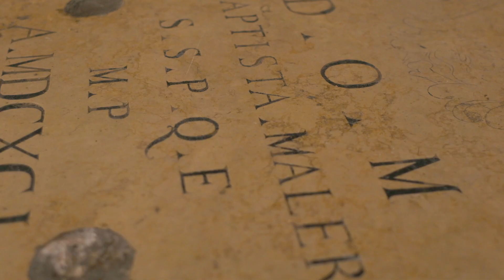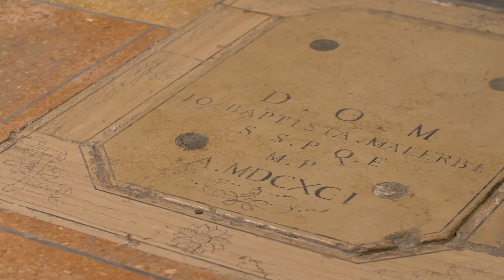Luigi Malerbi "Buonanotte Signorina"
Fondo Malerbi  Biblioteca Trisi di Lugo B336/38
Oratorio di Sant'Onofrio - Lugo  28 settembre 2023
FORTEPIANO:  square english piano Josephus Kirckman Londini fecit – N° 19 Broad street Soho- 1800
Susanna Piolanti  fortepiano